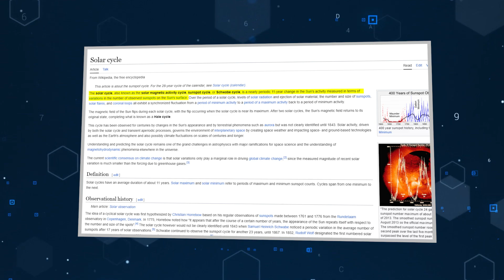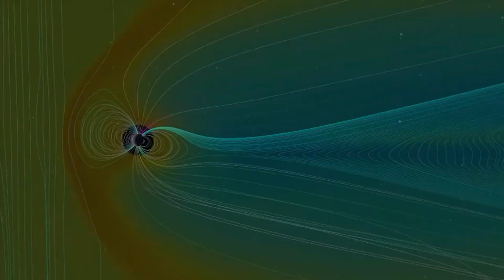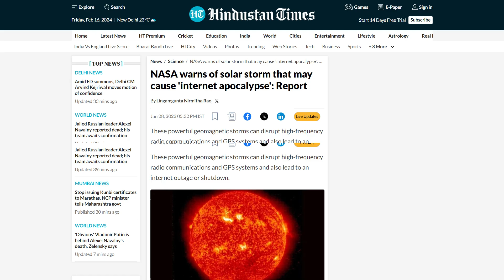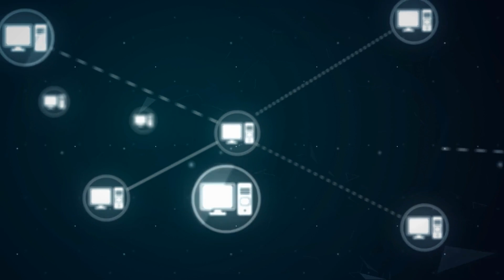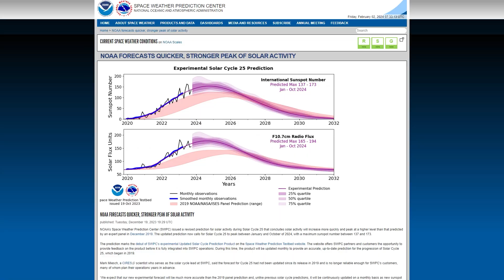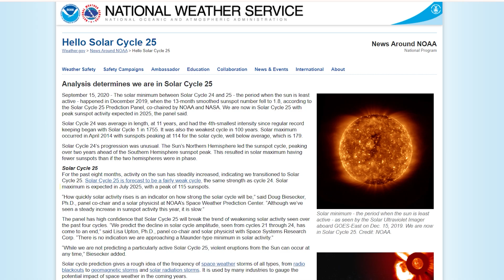Solar Storm + Facts of the Imminent Internet Apocalypse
Solar Maximum, NASA updates, SpaceX innovations, James Webb Space Telescope news, Space tech breakthroughs, Large Hadron Collider discoveries, Solar storm impact, Internet apocalypse risks, Solar cycle effects, Space exploration updates, Science communication insights

Today, we check out Facts of the Imminent Internet Apocalypse And Solar Maximums. In this video, we bring you the latest updates on tech news, space tech breakthroughs, and discoveries from NASA, SpaceX, and the renowned CERN's Large Hadron Collider (LHC). Join us as we unravel mysteries of the cosmos, from astronomy to the Space Race and beyond. Plus, we'll delve into topics like the internet apocalypse and the potential impact of solar storms on Earth. Can a solar storm ruin the internet? Should we fear the next solar storm? Find out as we delve into the science behind solar cycles, solar winds, and solar flares. Don't miss out on this captivating journey through space and beyond!

Inspired by Space Race, NASASpace News, Fexi, Factnomenal, Riddle, and Voyager.

Inspired by What Will the Solar Maximum do to Earth in 2025?
Inspired by 🌏 Earth End 🔥 in 2025 - Solar ☀️ Storm?! 🌪 | Tamil | Madan Gowri | MG
Inspired by The Truth About the Imminent Internet Apocalypse
Inspired by The Truth About the 2025 Internet Apocalypse
Inspired by In 2025, God Takes 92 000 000 People To Heaven While Antichrist Becomes Head Of UN